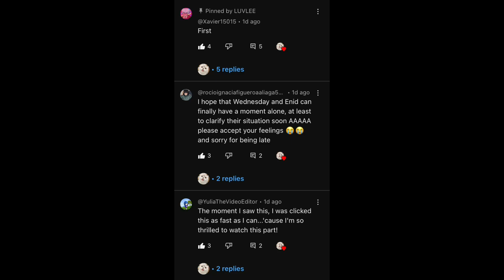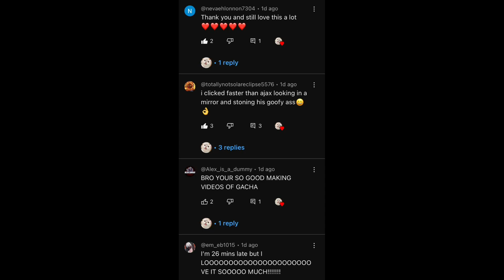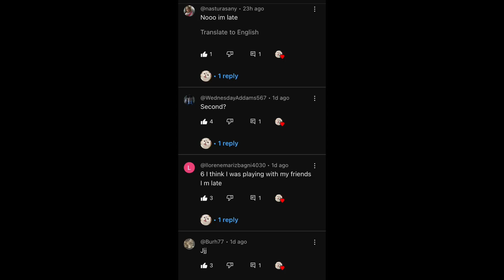Fake date | “UNSEEN LOVE” [pt. 11 - 3] Wednesday Addams (WENCLAIR)